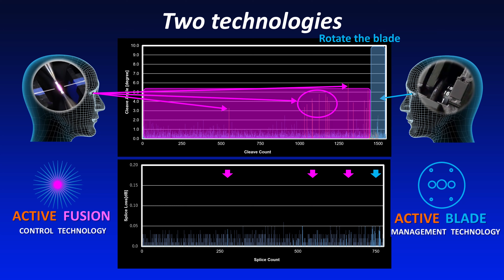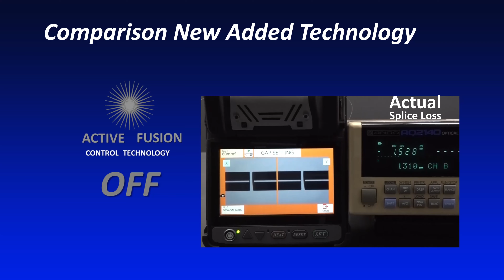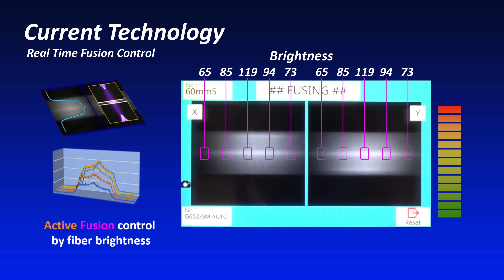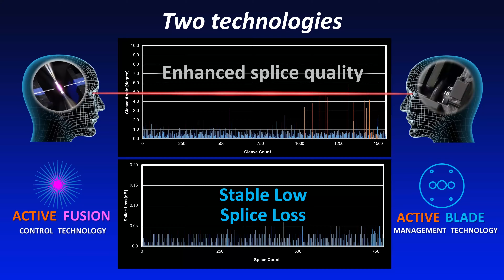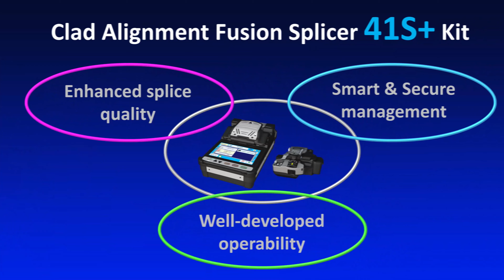フジクラ クラッド調心融着接続機 41S+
41S+は単心光ファイバを接続できるV溝可動方式の光ファイバ融着接続機です。
Bluetoothによる無線通信機能を搭載しており、光ファイバカッタで切断した光ファイバを融着接続機にセットし、光ファイバ端面の切断形状が切断刃の摩耗よって悪化したと判断した場合、無線通信機能を用いて光ファイバカッタの切断刃を摩耗していない位置へと自動変更します。なお、切断刃の残り寿命は画面に表示され、切断刃の交換時期を推察することも可能です。
　また、新しいコア損失推定機能を使用して、接続損失をより正確に推定する機能も備えています。